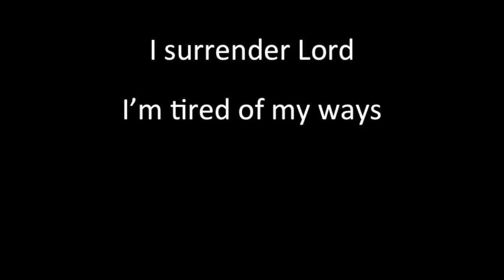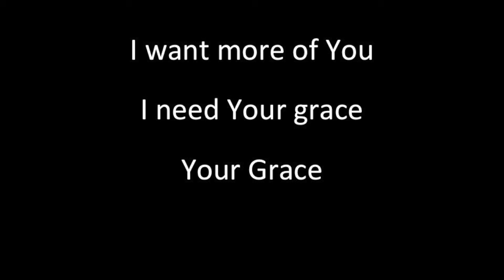Ehren Owens - Jesus We Worship You feat. Hero the Band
Jesus We Worship You · Ehren Owens · My All

Add "Jesus We Worship You" to your playlist today!